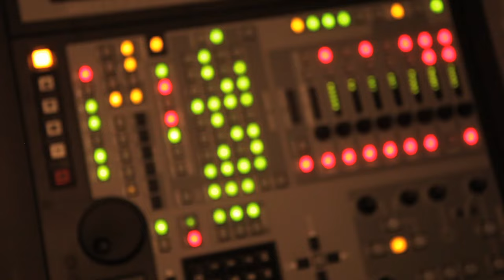Tame Impala 'Lonerism' Episode 2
Sophomore Album 'Lonerism', out now everywhere, on Modular.